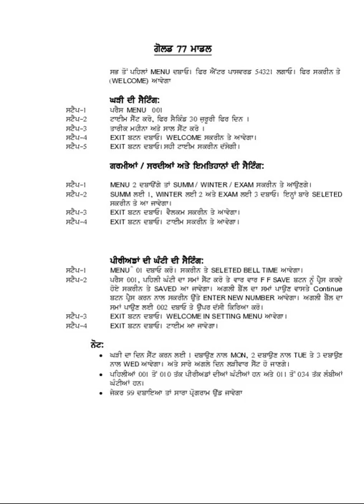SCHOOL BELL DIGITECH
AUTOMATIC SCHOOL BELL MANUAL